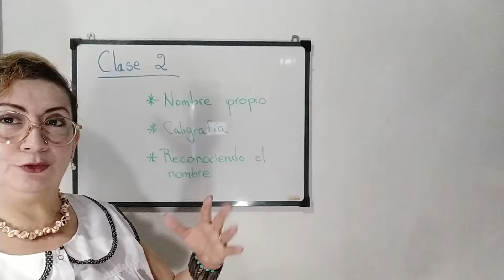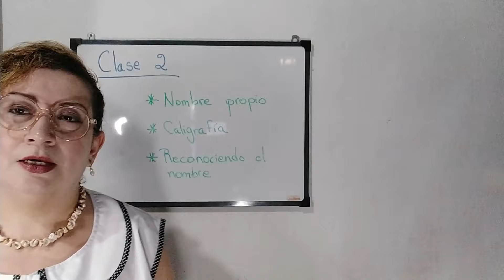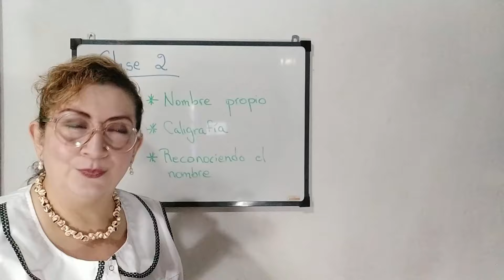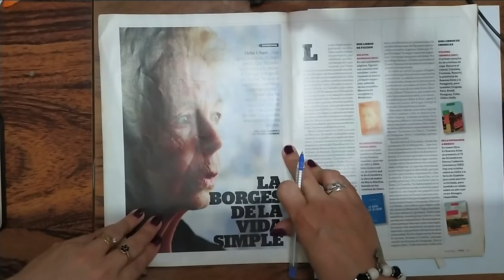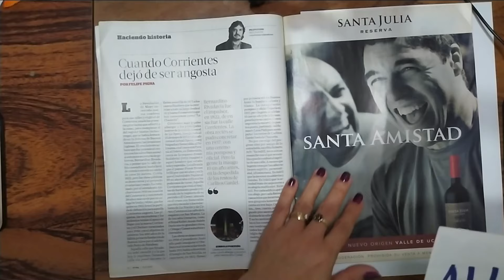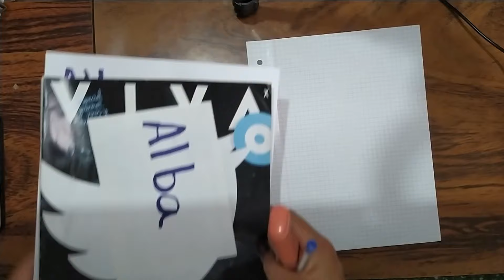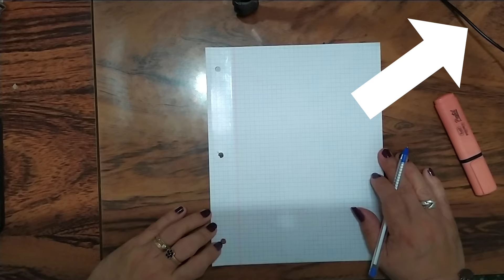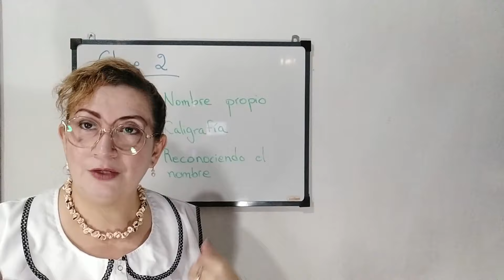COMO APRENDER A LEER Y ESCRIBIR 2 | APRENDE A ESCRIBIR TU NOMBRE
✐     ¿Cómo aprender a leer y escribir online?

Este curso está orientado a personas que no sepan escribir o leer de forma parcial o completa.
Si conoces a alguien que necesite realizar este aprendizaje, provéele esta lista de reproducción para facilidad de aprendizaje

 Si tienes preguntas escríbelas en los comentarios.

* Donaciones: Si alguien quiere hacer una donación, este es el enlace para apoyar este proyecto educativo

Gracias, tu apoyo se traducirá en más vídeos y cursos para tu aprendizaje.

¿Quién soy? Asesora Educativa, licenciada en ciencias de la educación: Alba Jiménez.